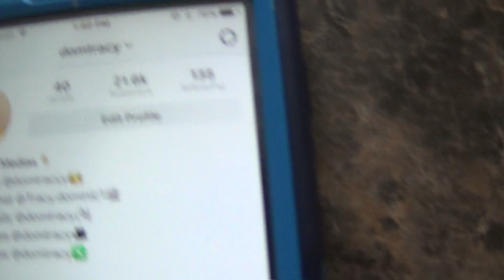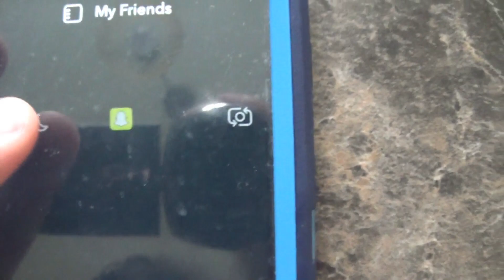Prank Calling "Jacob Sartorius"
My Musically @imdomtracy